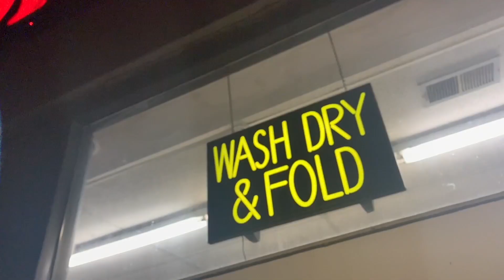Slayter Feat. G Herbo "COLD AT NIGHT" (WSHH Exclusive - Official Music Video)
Watch the official music video for "COLD AT NIGHT" by Slayter Feat. G Herbo.

Song produced by A Lau